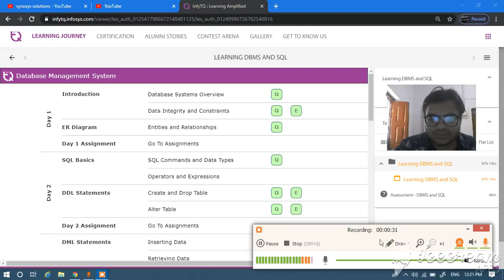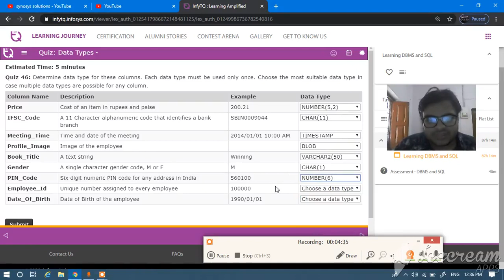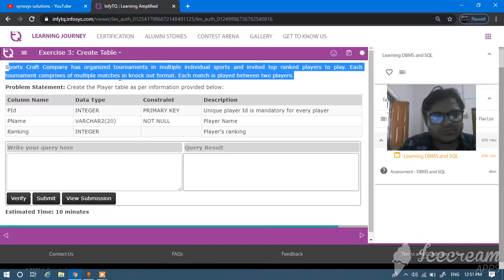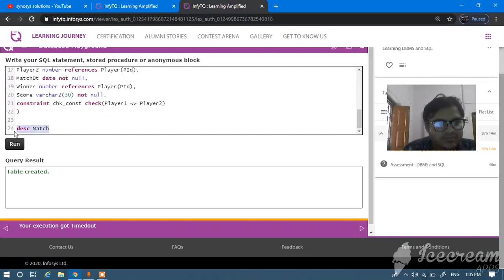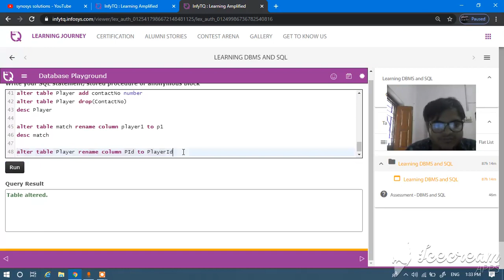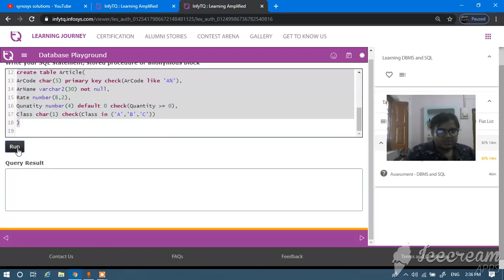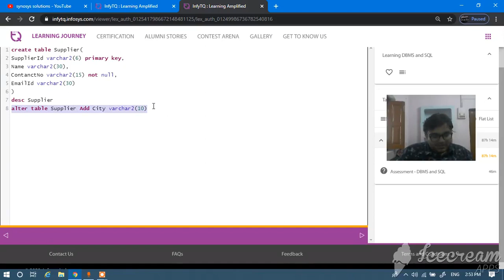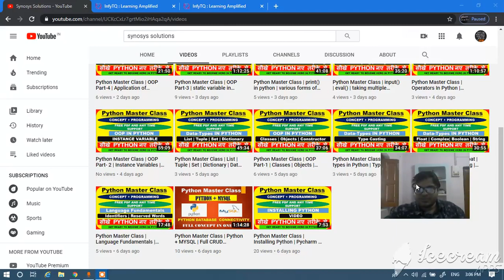DBMS Master Class | Infytq DBMS | Day - 2 | Infytq DBMS Course | Assignments and Quizes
Join telegram channel for Notes related to videos uploaded on this channel
This video is the part of Python Master Class.

Install Pycharm
Python Tutorial For Beginner in Hindi
Python Programming
Learn Python
Synosys Solutions
Infytq Python
Microsoft Python Certification
Python Certification
Infosys Python
Python Programming
java python
python
python by synosys solutions
python videos by synosys solutions
Python Online Training
Learn Python
Python Tutorial
python examples
python Guide
Python Tutorials by synosys solutions
Python Programming videos by synosys solutions
python in hindi full course
python inheritence
python interview question and answer
python in one video
python in one video hindi